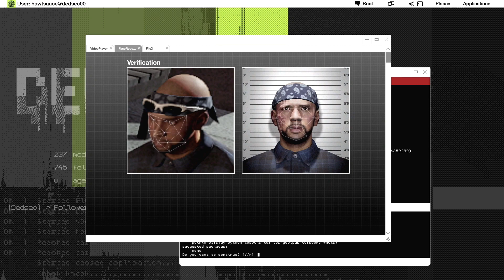Watch Dogs 2 PS4 Gameplay - (Part 8) "An Eye For An Eye" | sweetnsoursoss